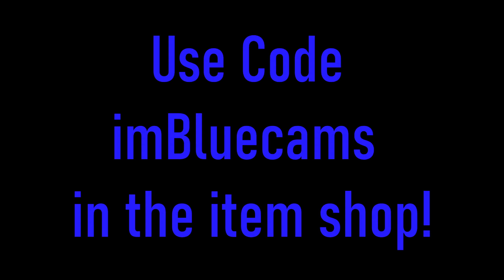Why Is Everyone So Scared of Brutus' Minigun??!! (Fortnite Solo vs. Duos Win)